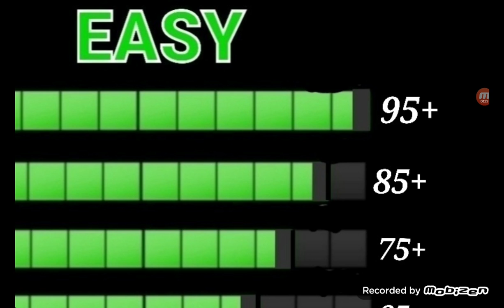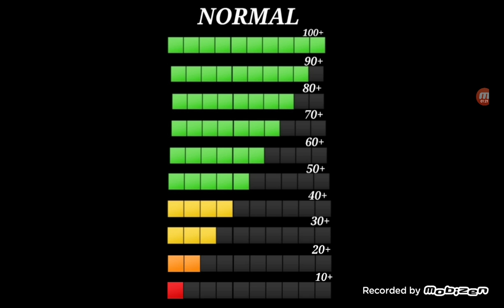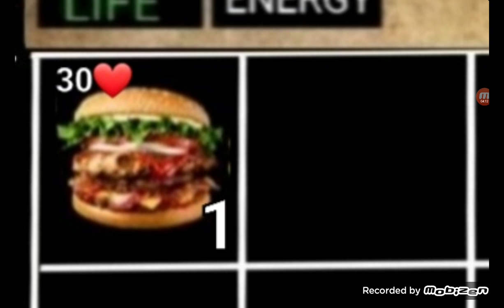my life bar test my video game talk